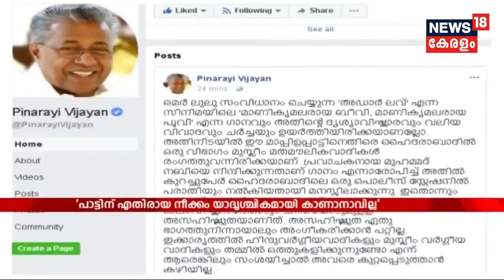ഒമര്‍ ലുലുവിന്റെ അഡാര്‍ ലൗവിലെ ഗാനത്തിനെതിരേ മുസ്ലീം മതപണ്ഡിതര്‍; ഗാനത്തിന് എതിരേ ഹൈദരാബാദില്‍ ഫത